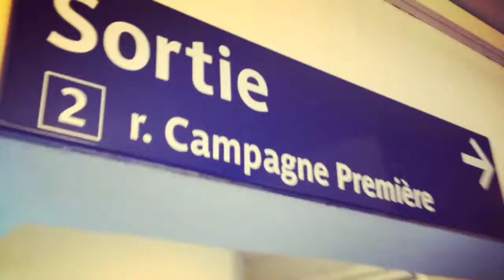Finally get home（JUL 29, 2013 13:48 - 13:59）